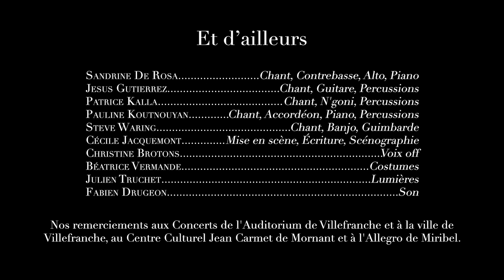ET D'AILLEURS // Teaser du spectacle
"Et d'ailleurs" - spectacle tout public
avec :  Sandrine De Rosa, Jesus Gutierrez, Patrice Kalla, Pauline Koutnouyan, Steve Waring
mise en scène : Cécile Jacquemont
voix off : Christine Brotons
costumes : Béatrice Vermande
Lumières : Julien Truchet
Son : Fabien Drugeon

18/12/2018 à l'Allegro - Miribel